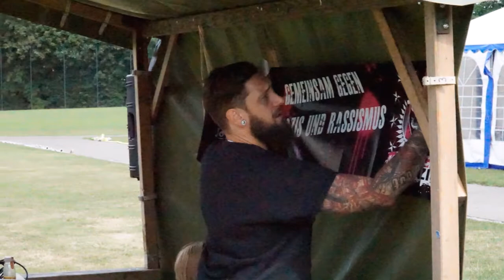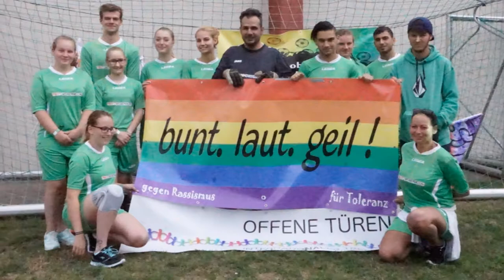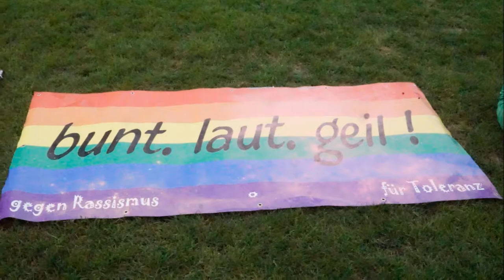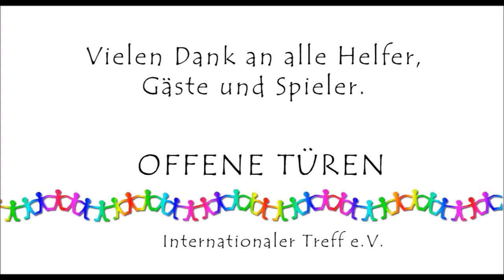Internationaler Fußballspaß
Sport verbindet. Darauf setzte der Verein Offene Türen - Internationaler Treff Schrobenhausen auch bei der zweiten Auflage seines Freizeitturniers "Schrobenhausen kickt bunt". Den Turniersieg holten sich die AWS Stars aus Neuburg.